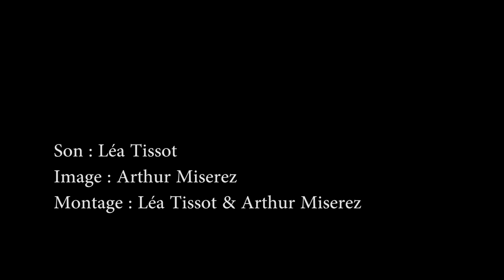L'aubépine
Un jour, une plante: découvrez les plantes et les fleurs des prairies, des forêts et des sous-bois que vous pourrez retrouver prochainement lors de vos balades. Aujourd'hui l'aubépine